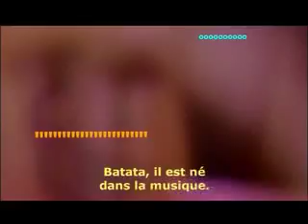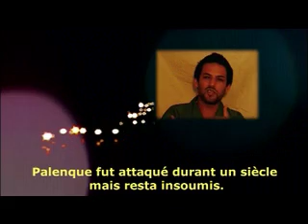Justo Valdez & la Rumba Palenquera - Tribute to Batata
JUSTO VALDEZ Y LA RUMBA PALENQUERA
HOMMAGE A BATATA
Un film musical de 45' de Claude Santiago

FREEDOM NOW !
Filmer la musique aujourd'hui
une collection de 24 films musicaux

Carte blanche à 6 réalisateurs :
Guillaume Dero, Guy Girard, Jacques Goldstein, Jérôme De Missolz,
Anaïs Prosaïc, Claude Santiago

Musique puissante, gaie, irrésistible, pour enterrer les morts, faire la fête, ou trouver la transe. Rythmes dont les noms reflètent la nature métisse et polymorphe : afro-beat colombiano, cumbia soukous, porro high-life, champeta palenquera...
Hors de toute médiation intellectuelle, ce film est un long parcours sur les visages, les mains des musiciens, leur contact avec leur instrument, ponctué par une ballade africaine et afro-américaine à Paris.

HOMENAJE A BATATA

Una película musical de 45'
de Claude Santiago

FREEDOM NOW!
Rodar música hoy
una collección de 24 películas musicales

Carte blanche a 6 directores :
Guillaume Dero, Guy Girard, Jacques Goldstein,
Jérôme De Missolz, Anaïs Prosaïc, Claude Santiago

En 1600, esclavos rebeldes se instalaron en San Basilio de Palenque en los montes de Maria, cerca de la costa del Caribe colombiano, un lugar que no figura en los mapas. El teritorio se defiende militarmente durante más de un siglo por estos "negros marrones" que los Españoles no consiguieron a  traer en esclavitud y a quienes conceden finalmente la libertad en 1713.
Es del teritorio libre de San Basilio de Palenque del que viene el grupo de Batata, gran continuador de una tradición que inscribe sus raíces en el África profunda, y que conoció a lo largo del tiempo, distintos mestizajes con otras músicas africanas y afroamericanas importadas de Cuba, Haití, Nigeria, el Congo y Zaire por los marineros del puerto de Cartagena muy cercano.
Música potente, alegre, irresistible, para enterrar a los muertos, hacer fiesta, o llegar a la transe. Ritmos cuyos nombres reflejan un mestizaje polimorfo: afro-beat colombiano, cumbia soukous, porro high-life, champeta palenquera...
Fuera de toda mediación intelectual, esta película es un viaje visual sobre las caras, las manos de los músicos, su relacion a los instrumentos, puntuado por un baile sensual afroamericano en París.

A TRIBUTE TO BATATA

a 45' musical film by Claude Santiago
In the :
« FREEDOM NOW! Collection »
« Filming music today (a 24 musical films collection)
(Carte blanche to 6 directors: Guillaume Dero, Guy Girard, Jacques Goldstein, Jérôme De Missolz,  Anaïs Prosaïc, Claude Santiago)

In 1600, a group of slaves in revolt founded San Basilio de Palenque in the Mounts of Maria near the Colombian Caribbean coast, a place forgotten on geography maps. This territory was defended militarily for more than a century by these "Maroons" whom the Spanish never managed to re-enslave and to whom they finally granted freedom in 1713.
From this free territory of San Basilio de Palenque comes the group Batata, a great maintainer of a tradition drawing its roots from the depths of Africa, over time mixing with other African and African-American music imported from Cuba, Haiti, Nigeria, Congo and Zaire by the sailors of nearby Carthagena's port.

Powerful, happy, irresistible music to bury the dead, to party to or to fall into a trance by. Rhythms whose names reflect its hybrid polymorphous nature: afro-beat colombiano, cumbia soukous, porro high-life, champeta palenquera...
Beyond all intellectual mediation, this film is a long journey across the faces and hands of the musicians, their contact with their instrument punctuated by an African and African-American stroll through Paris.
Claude Santiago